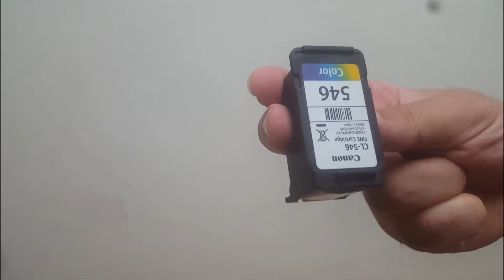how to replace printer cartridge Canon pixma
basic help to replace printer ink canon MG2550s pixma